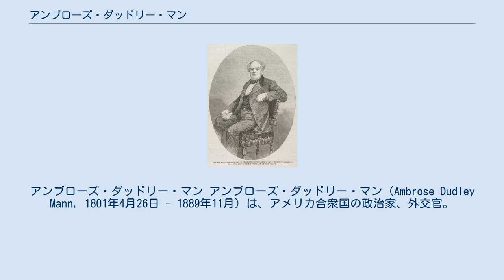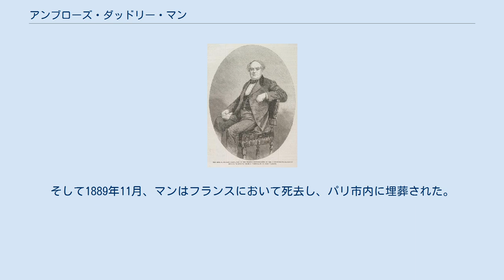アンブローズ・ダッドリー・マン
アンブローズ・ダッドリー・マン アンブローズ・ダッドリー・マン（Ambrose Dudley Mann, 1801年4月26日 - 1889年11月）は、アメリカ合衆国の政治家、外交官。
初代アメリカ合衆国国務次官補およびアメリカ連合国弁務官を務めた。
 1801年4月26日、マンはバージニア州ハノーヴァー・コートハウスで生まれた。
マンは陸軍士官学校で学んだが、卒業前に退学した。
1842年、マンはブレーメンで合衆国領事となり、通商条約の締結交渉を任された。
マンは1845年の退任までハノーファー、オルデンブルク、メクレンブルクと通常条約を締結した。
合衆国はその後1847年までにプロイセンを除くドイツ全州と通商条約を締結した。
 マンは1849年に駐ハンガリーの合衆国弁務官となり、1850年には互恵条約の締結交渉のため駐スイスの合衆国公使を務めた。
マンはその後合衆国へ帰国し、1853年3月23日から1855年5月8日まで初代国務次官補を務めた。
 南北戦争が勃発すると、マンは連合国側を支持した。
マンは南部諸州の農業生産物から得られる利益を拡大することに専念した。
1861年3月16日、連合国のジェファーソン・デイヴィス大統領とロバート・トゥームズ国務長官は、マンをウィリアム・ラウンズ・ヤンシー、ピエール・アドルフ・ロストとともに駐ヨーロッパの連合国弁務官に任命した。
3人は1861年3月31日にヨーロッパへ向けて出国した。
その後ヤンシーとロストは弁務官の職をジョン・スライデルとジェイムズ・マレー・メイソンと交代した。
 マンは晩年をフランスで過ごした。
マンはパリのアパートとシャンティイーの別荘を拠点とし、1888年に回想録を公表した。
そして1889年11月、マンはフランスにおいて死去し、パリ市内に埋葬された。